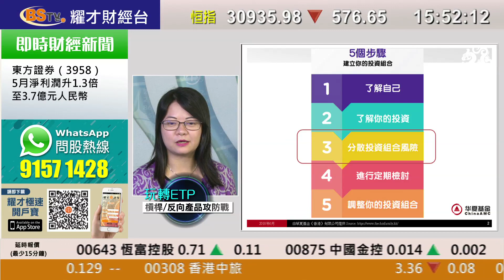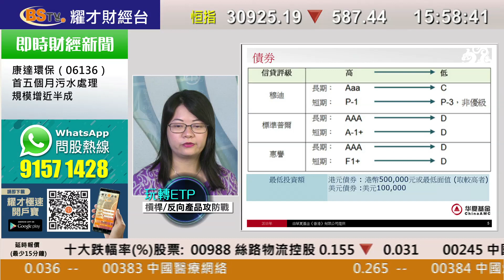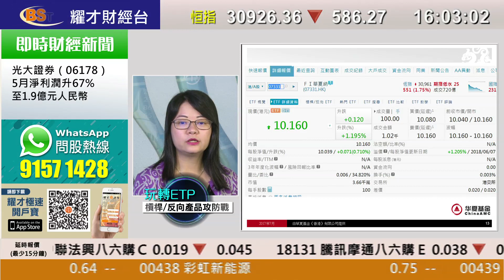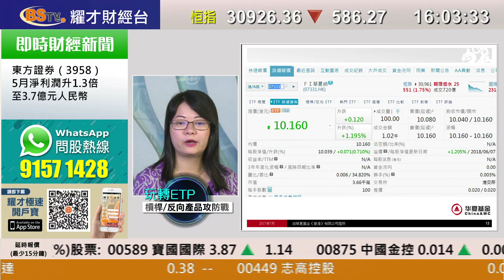耀才財經台 華夏基金(香港) x Direxion特約：《玩轉ETP：槓桿反向産品攻防戰》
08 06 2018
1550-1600 華夏基金(香港) x Direxion特約：《玩轉ETP 槓桿反向産品攻防戰》

嘉賓主持：
葉明君－華夏基金(香港) 副總裁 高級ETF策略師